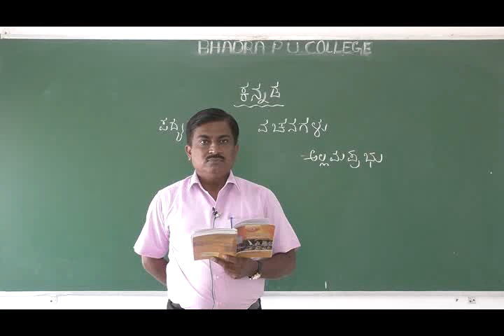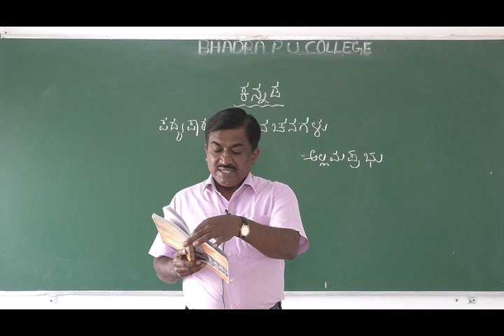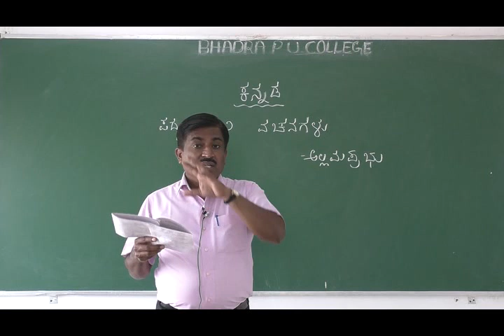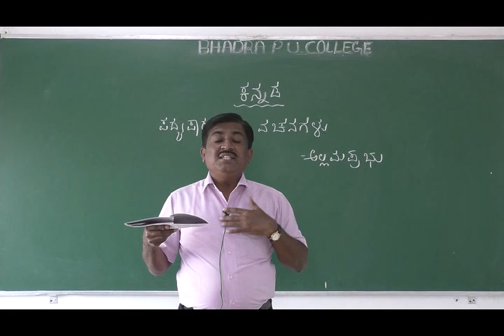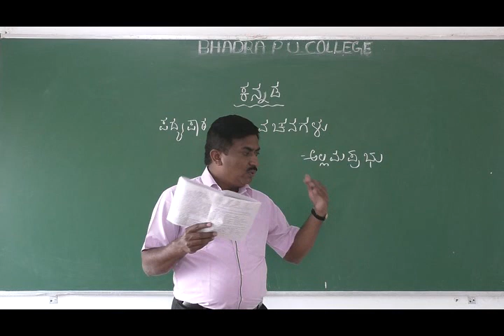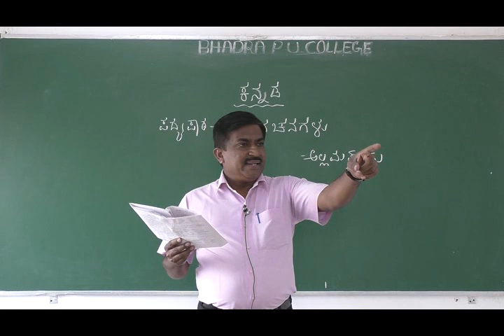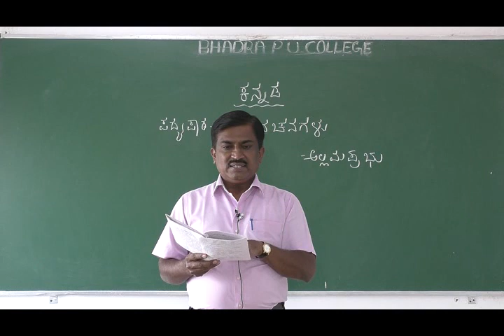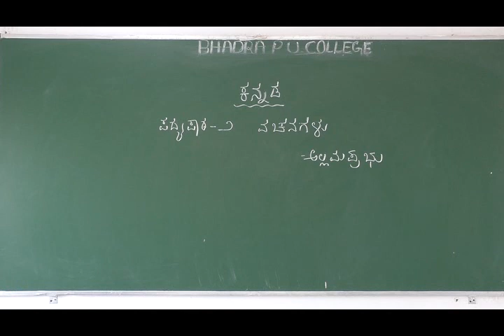I PUC Kannada Class